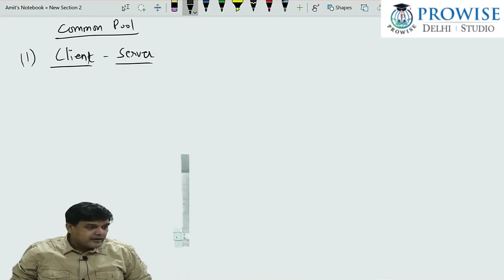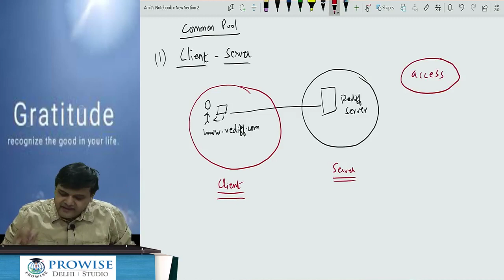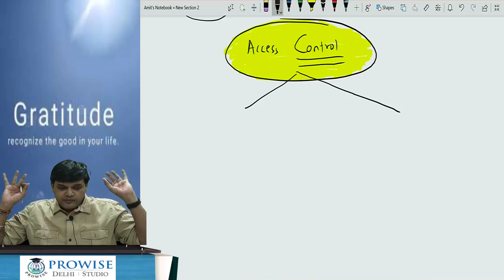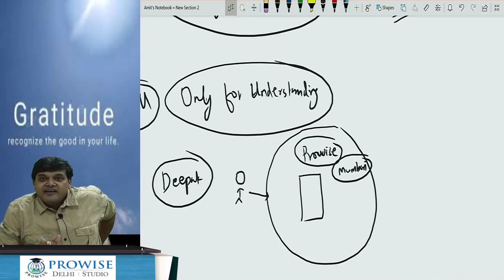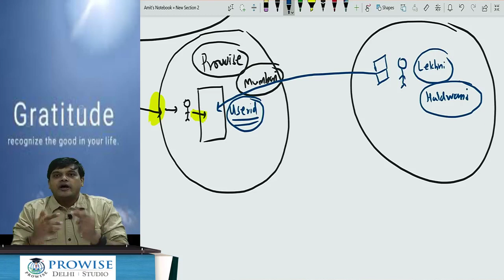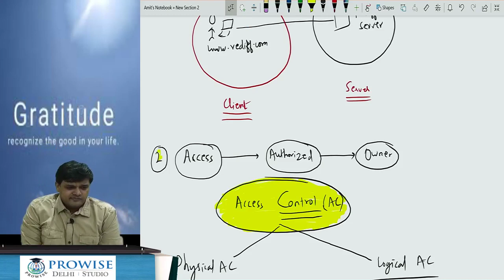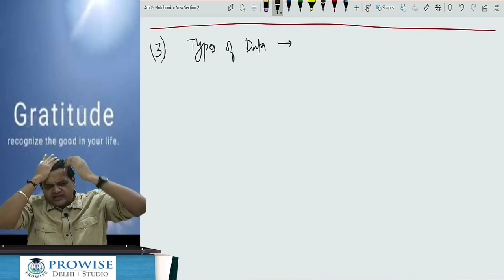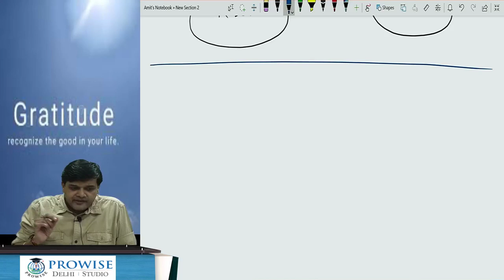CA Inter - EIS -SM - Prowise live @ home batch - nov 20 - day 2